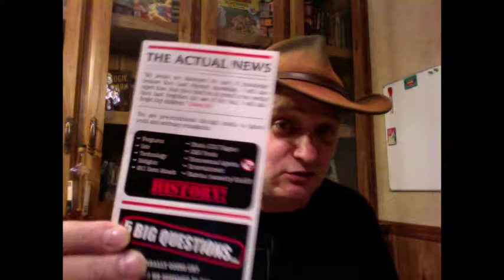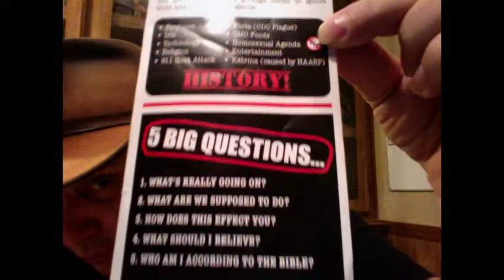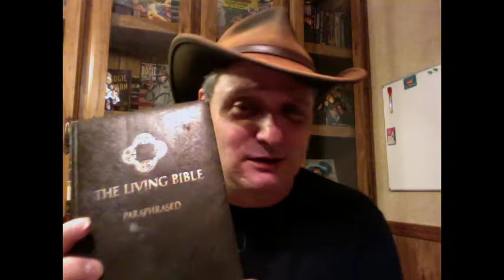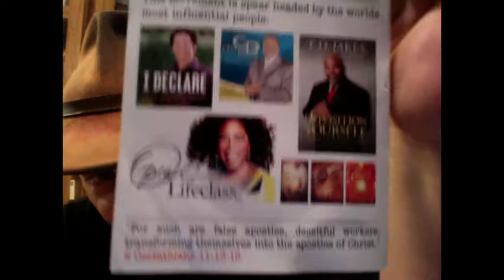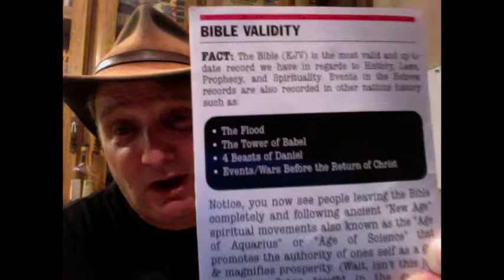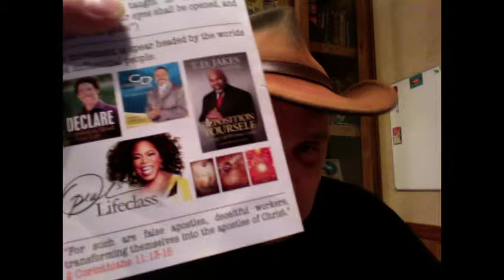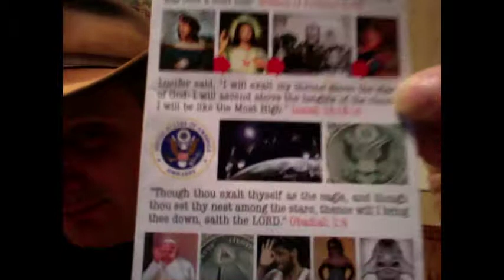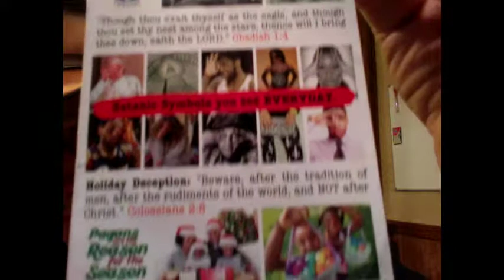THE ACTUAL NEWS pt 1